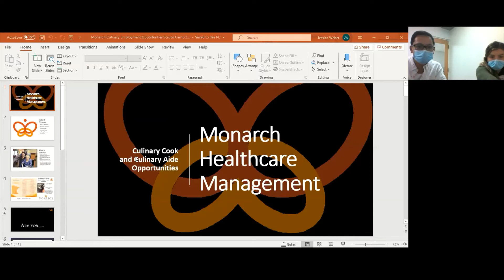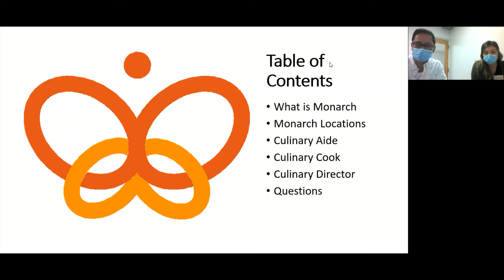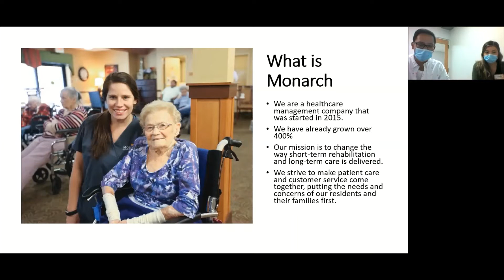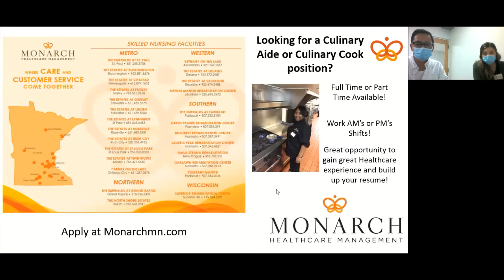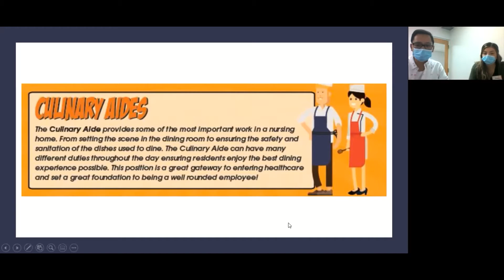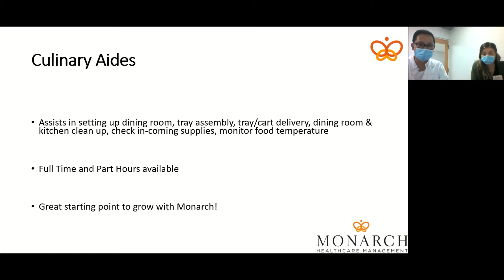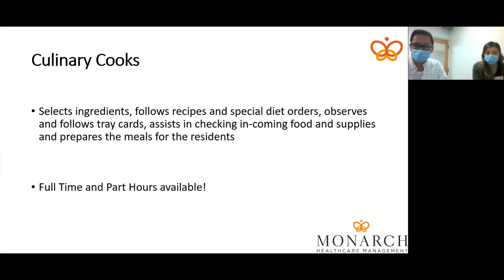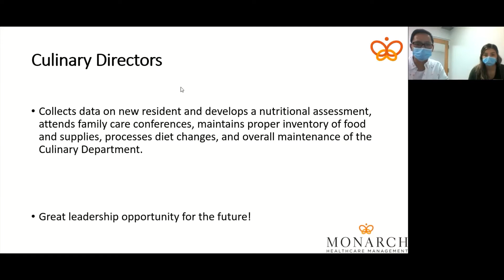Scrubs Online - Live Q&A: Culinary Careers